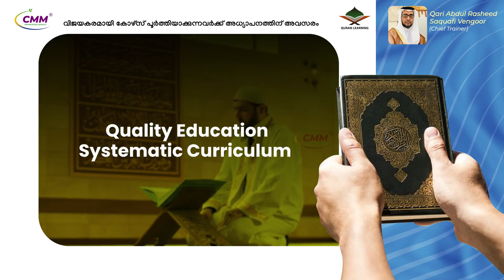സോഷ്യല്‍ മീഡിയയില്‍ വൈറലായ പ്രഭാഷണം | Perod Usthad | Mamburam Maqam Speech | Viral Video |Full Video